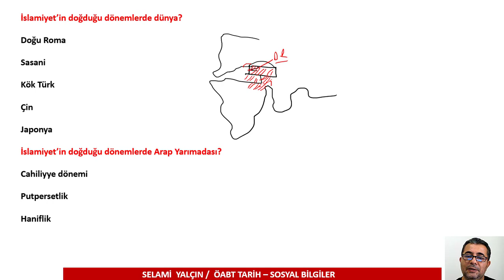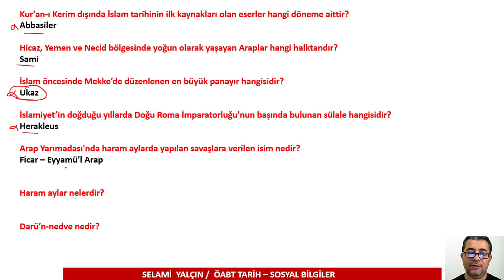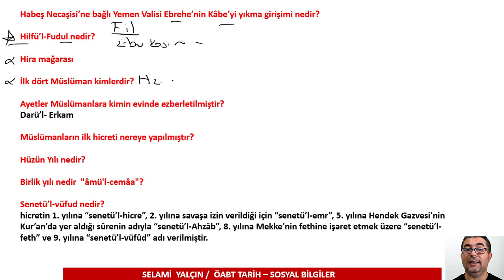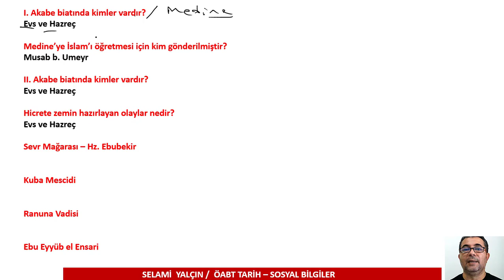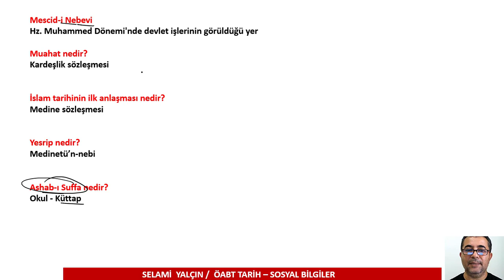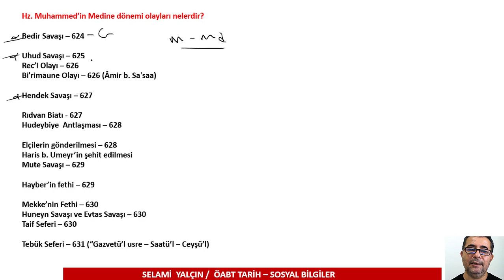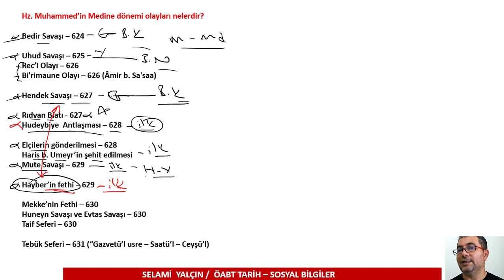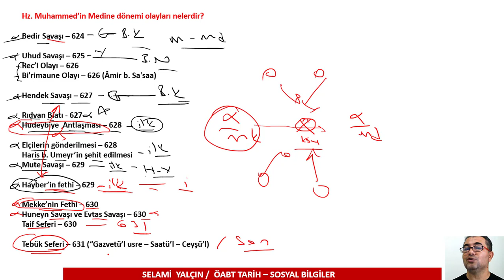ÖABT - İSLAM TARİHİ I (PDF AÇIKLAMADA)